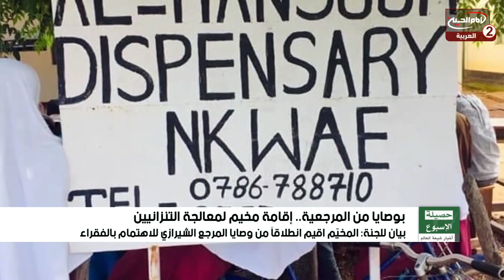حصيلة الاخبار(281) : اخبار شيعة ويفز، يوم الجمعة الموافق (25-12-2020)،1442 ق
اسم البرنامج: حصيلة الاخبار
موضوع البرنامج: اخباري

المقدم: ضياء قاسم

موضوع الحلقة: اخبار شيعة ويفز، يوم الجمعة الموافق (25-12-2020)
الحلقة: 281
التاريخ:1442
كود البرنامج: 8.05946

المواضيع الجانبية: العالم الاسلامي يبتهج بولادة السيّدة زينب عليها السلام ويستذكر مواقفها في الدفاع عن مسيرة الإمامة

بعد جملة من المطالبات... إعادة افتتاح حرم الإمامين الكاظمين عليهما السلام والمحبون يبدؤون بالتوافد لأداء الزيارة

المسلم الحر تدعو العفو الدولية لإنقاذ عشرات الشبان البحرينيين الناشطين من خطر الاعدام

شيعة رايتس ووتش تستنكر حملات الاعتقال التعسفية التي تشنها السلطات السعودية ضد المواطنين الشيعة

والأمم المتحدة تهاجم الرئيس الأمريكي بسبب العفو عن مرتكبي جريمة ساحة النسور في بغداد

التصنيف : اشخاص
أساليب و طرق ايصال المساعدات المالية لقناة الامام الحسين عليه السلام:

١- عبر مكاتب شركات التحويل المالي في مدينة كربلاء المقدسة الى قناة الامام الحسين عليه السلام
٠٠٩٦٤٧٨٢٢١٨٠٠٠٥العراق

٢- عبر ارسال رسالة باسم لبيك ياحسين الى رقم هاتف قسم العلاقات العامة في القناةsmsاو الواتس آب
٠٠٩٦٤٧٨٢٢١٨٠٠٠٥العراق

اب ستور:
Imam husseintv by IMAM HUSSEIN TELEVISION NETWORK

موقع قناة الامام الحسين عليه السلام الثانية باللغة العربية:

https//Imamhussein2.tv